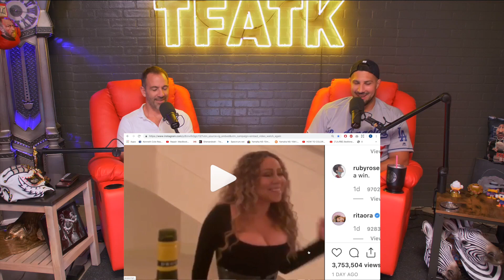The Fighter and The Kid - Best of the Week: 7.14.2019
Another great week of podcasts from The Fighter and The Kid!